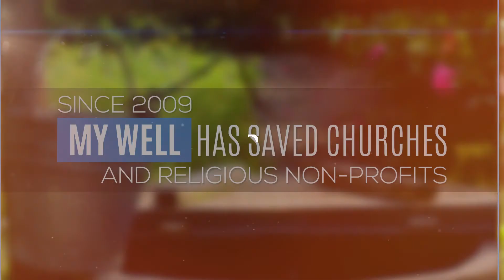My Well Ministry